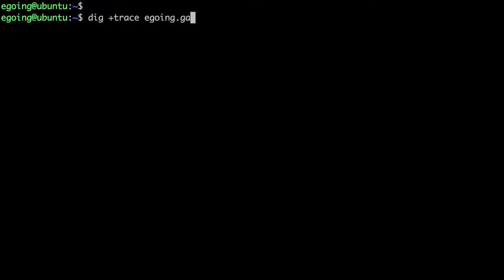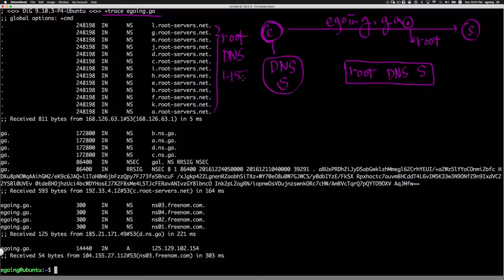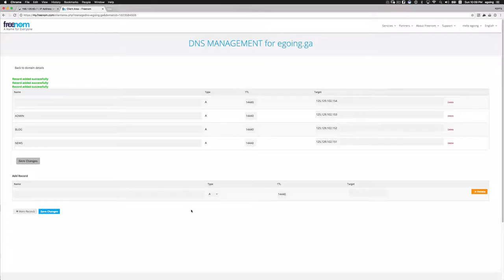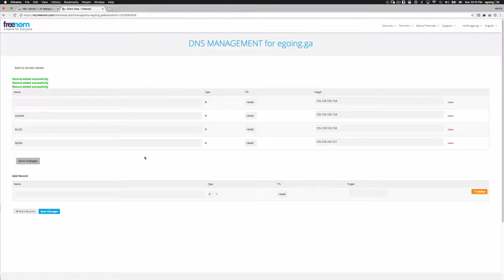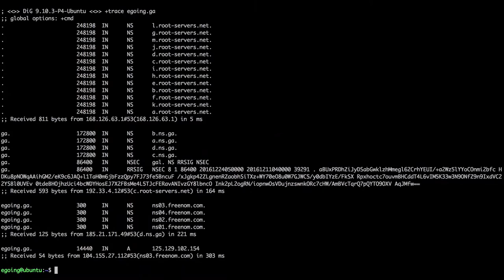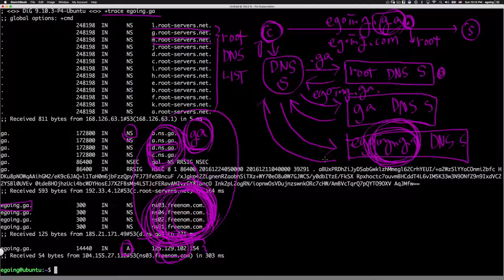Linux - Domain 5 : DNS principle